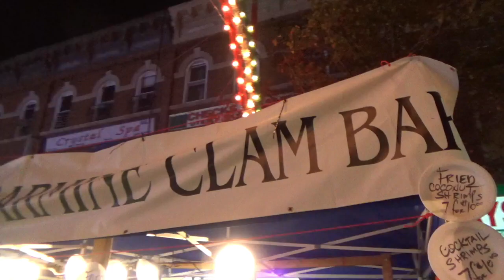Fried Calamari At The 18th Ave Feast In Brooklyn, NY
Come along with YouTube's favorite couple as they visit and eat fried calamari at the 18th Ave Feast of Santa Rosalia in Brooklyn, New York.